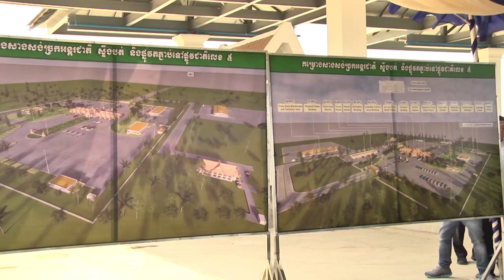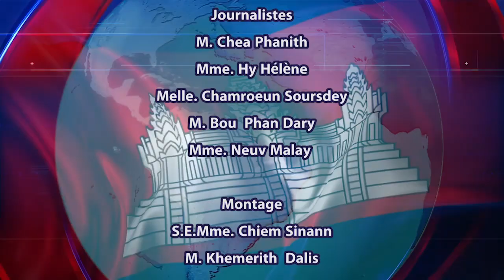២២_០៣_២៣_ព័ត៌មានជាភាសាបារាំង